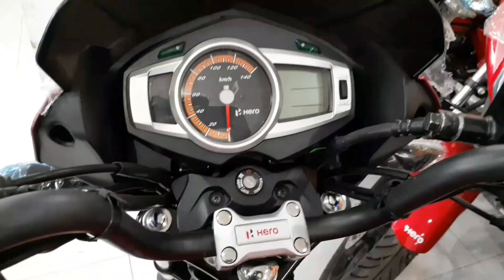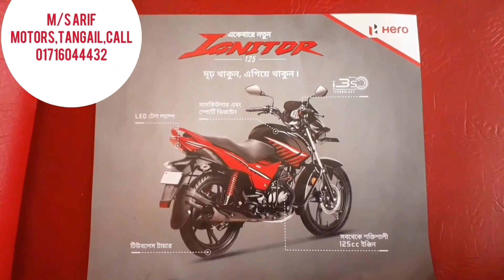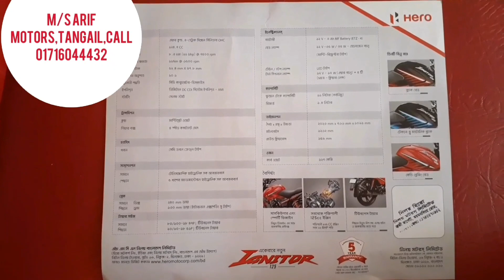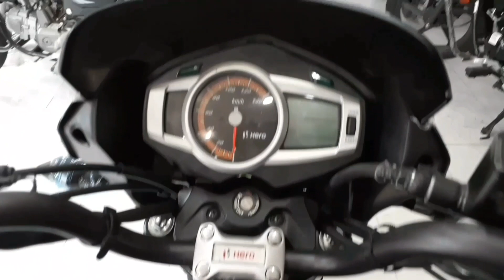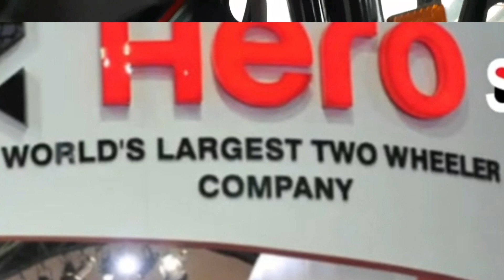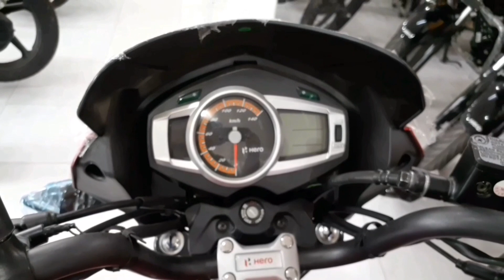একটি সেরা 125 cc Bike। Showroom Sprcification Review Of new Update Hero Ignitor 125 । Bangla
HELLO ! VIEWERS .THIS IS RIDER MD HARUN , OWNER OF "RIDER MD HARUN' CHANNEL. WELCOME YOU ALL TO MY CHANNEL.

SUBJECT ; THIS A SHOWROOM SPECIFICATION REVIEW OF NEW HERO IGNITOR 125 WITH 5 CHANGES.